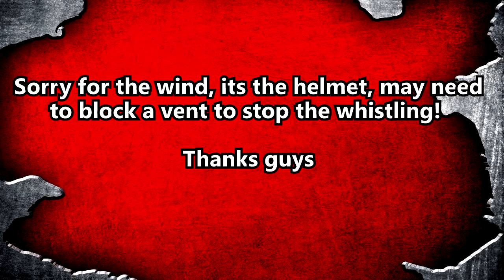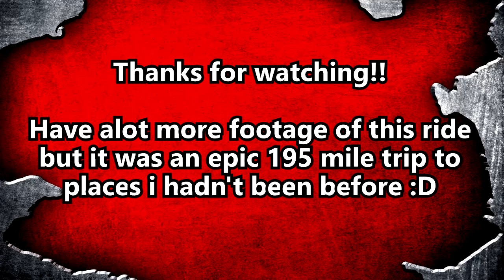#121 Elan Valley Trip & Amazing Akrapovic Sounds!!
Hey guys, meet up with Russell on Monday (08/08/16) with his white MT-07! Had an epic 195 mile day from Swansea, just touching bottom of Brecon, stopped in Rhayader, Elan Valley, Mountain Road to Aberystwyth and back!

Some stunning views, fast mountain road riding and amazing sound for the Arkapovic exhausts!

Any questions, message me or comment!

Bike: Yamaha MT07 ABS 2016
Exhaust: Akrapovic 2in1 Carbon
Camera: GoPro Hero 4 Silver
Mic: Dagee DG-001
Helmet: Shark S700S Trax/MT Helmets Thunder

Ride safe :D